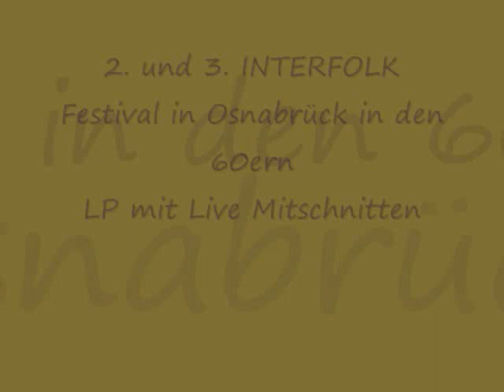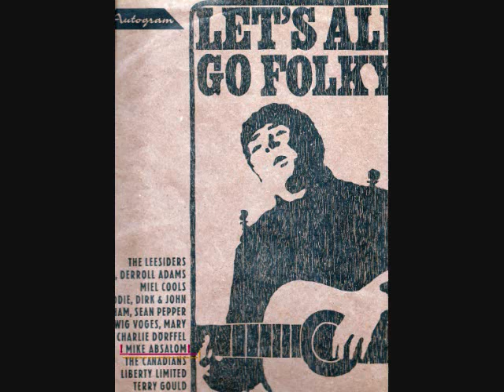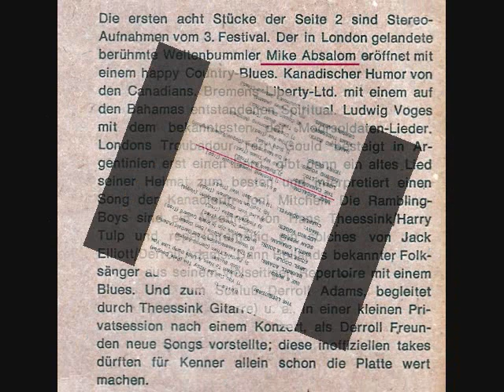Mike Absalom in Osnabrück.wmv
Richland Woman Blues (Trad.) gesungen von Mike Absalom am
Sonntag, 23. März 1969 auf dem 3. Interfolk Festival in Osnabrück,
Ausschnitt eines auf LP gepressten Livekonzertes.